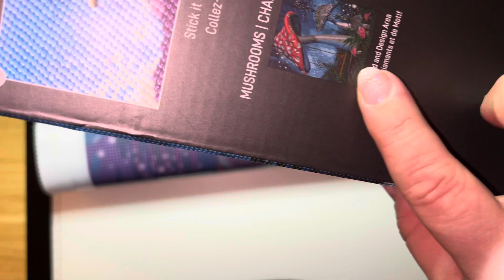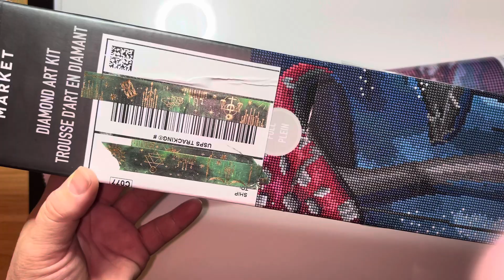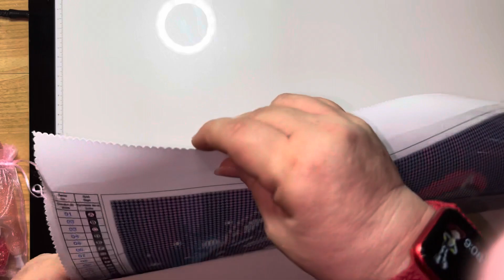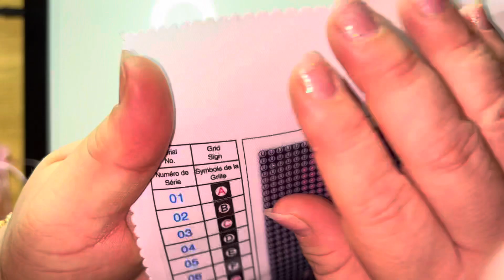unboxing prize diamondpainting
Hi guys I’m Vivian, I just wanted to share with you the diamondpainting that I won by @theloungew...annette , if you don’t know her, go check it out her channel, show her some love and let her know that I send you 🤗
Have a Happy New Year 2024 everyone 🎉🎊